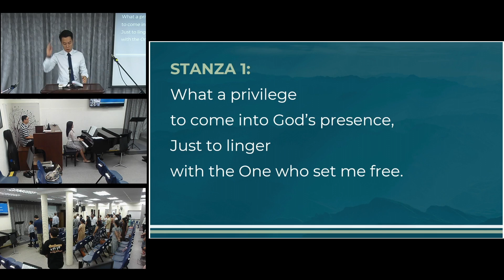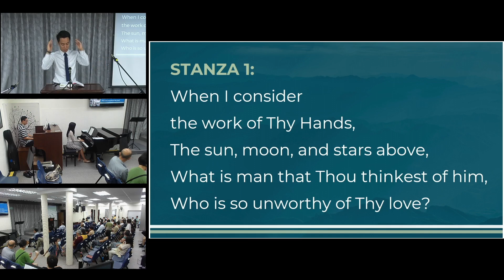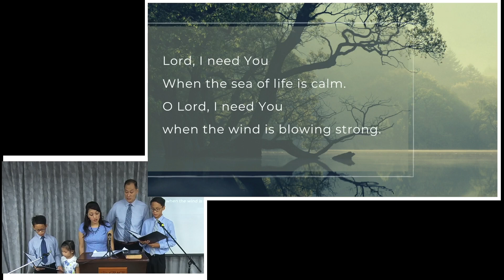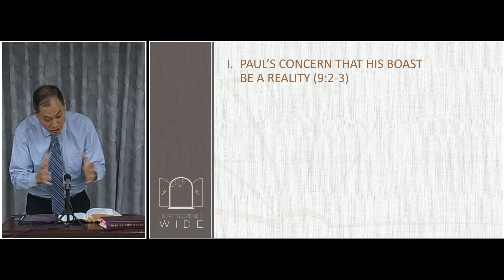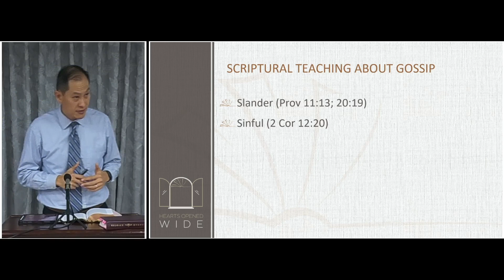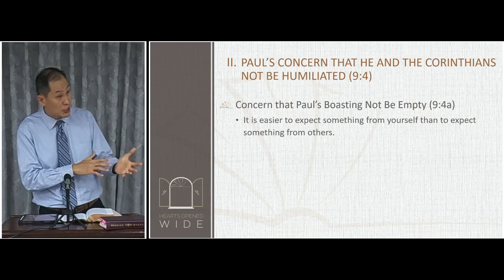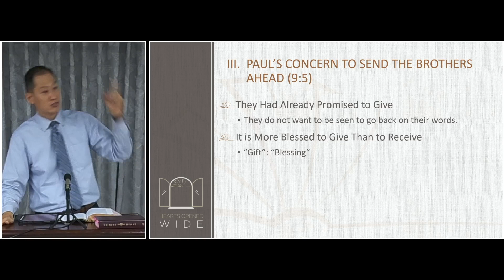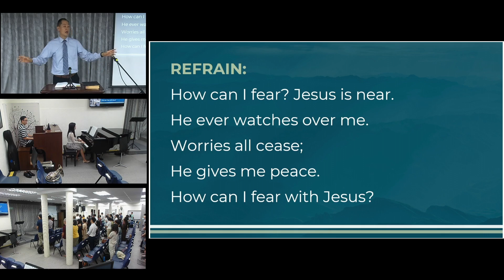2 Corinthians 9:1-5 | Transparent Communication Regarding Giving | GIBC Worship Service| 23 Apr 2023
Worship Theme: Rejoice In The Lord
Message: 2 Corinthians 9:1-5 (Transparent Communication Regarding Giving)

00:00:00 Call To Worship
00:34:52 Message

Grace Independent Baptist Church Worship Service

Expository sermon on 2 Corinthians 9: 1 - 5